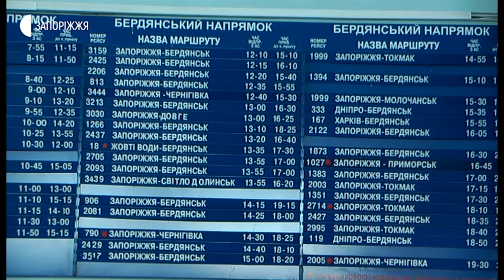Новини - У Запоріжжі запустили міжобласні транспорті перевезення - 01.06.2020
Відсьогодні в Україні почався черговий етап послаблення карантину – в країні знову запустили міжобласні транспорті перевезення. Зокрема, на центральному автовокзалі Запоріжжя квитки можна придбати в усіх напрямках. Їхня вартість за період карантину не змінилася – зазначають у касі. Втім, охочих скористатися послугами перевізників поки що мало. Подробиці в сюжеті Юлії Сеник.